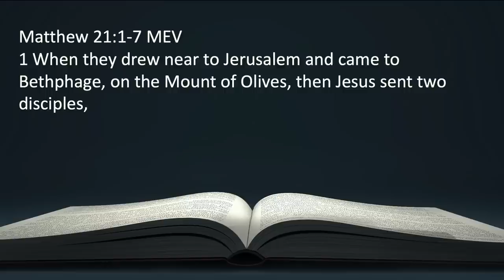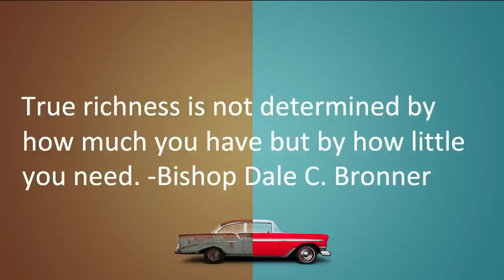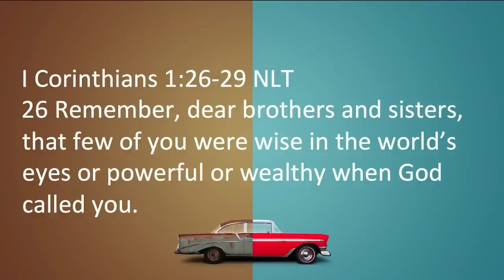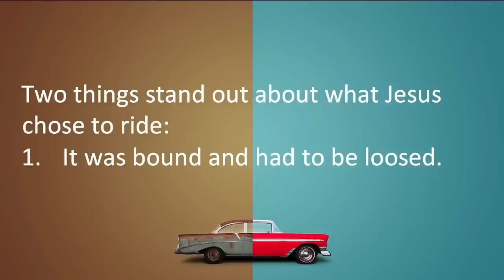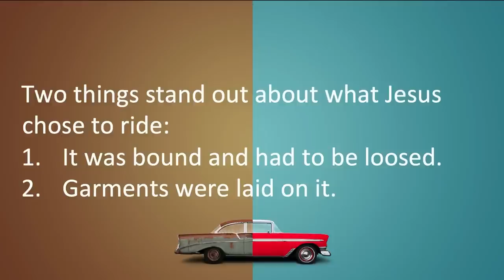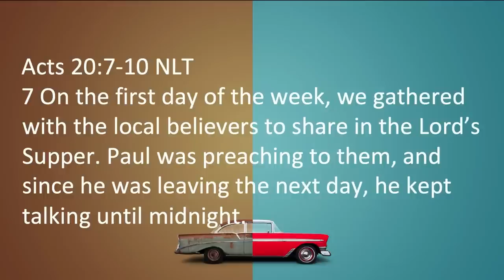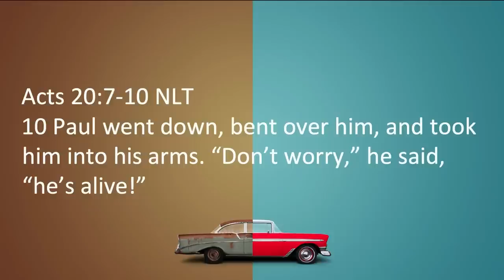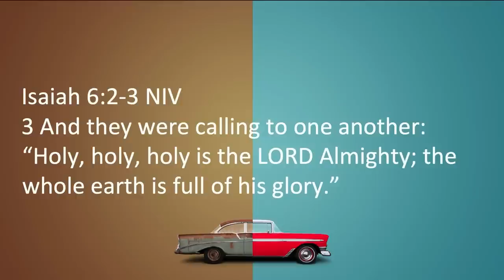A New Ride | Bishop Dale C. Bronner | Word of Faith Family Worship Cathedral